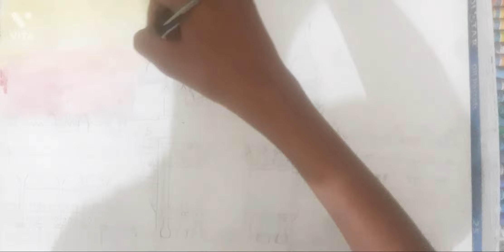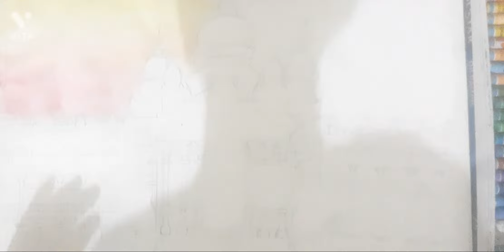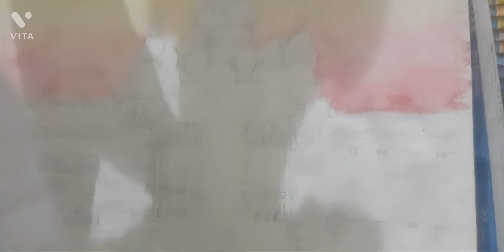Happy karnataka Rajyotsava | how to draw Vidhan Soudha | drawing with water colour | tutorial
Watercolor Paint Set Landscape Portrait

[ Books ] 📚
A5 Sketchbook 140 GSM Artists